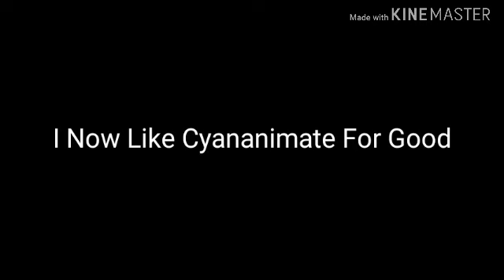Opinion Changed (Reason In Description)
Reason Why I Lost Hatred On CyanAnimate
1. I Feel Bad For Hating Him
2. Some People Now Likes Him